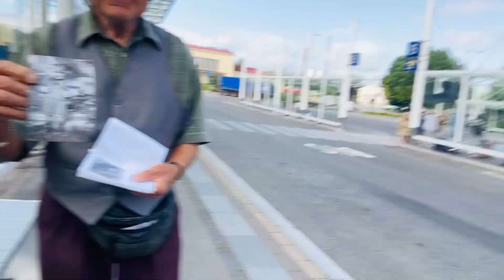How we spend our four days with NABINA ||fishing|| Camping|| Momo|| helsinki to pori || student🇫🇮🇫🇮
Hey Rakshya Fam!
This is Rakshya Lamichhane, an international student who moved to Finland all the way from South Korea!
On this channel, I'll be sharing all my experiences as I navigate life abroad. Expect vlogs, tips, challenges, and maybe even some adventures!